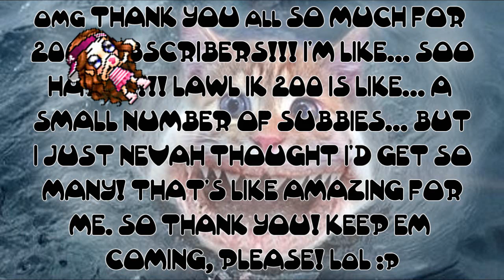200 SUBBIES OMG!!!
Okay ik i'm supposed to do a "200 sub special" mmv or something but i'm too lazy so suck it up and watch this video xD

Audio used-
All the small things - Blink 182
Some weird "dodododo" song idk who made it
"Meeeeeer" - Nick xD

I claim no rights to the audio in this video!!!

So ya thanks everyone for FINALLY giving me 200 subbies xD It's much appreciated!!!